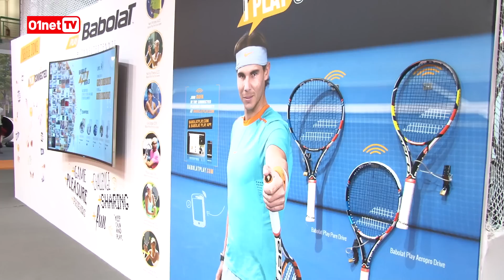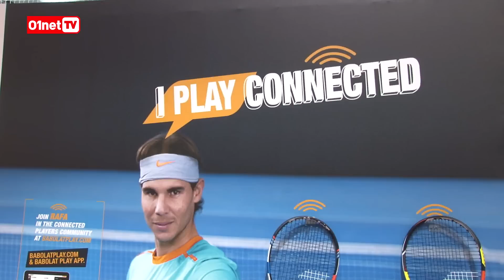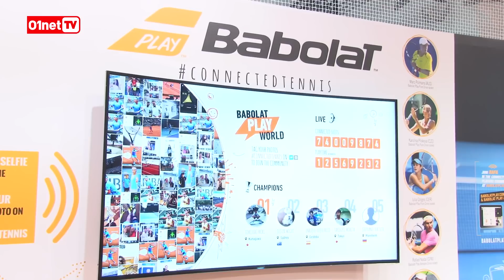Babolat Play : la raquette connectée de Rafael Nadal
En gestation depuis plusieurs années, la raquette connectée de Babolat a tapé ses premières balles à Roland Garros pour cette édition 2015. Disponible dans le commerce depuis quelques mois, c'et aussi la raquette officielle de Rafael Nadal. Coups droits, revers, services, puissance de frappe, centrage de la balle sur la raquette, toutes les données du joueur sont analysées et envoyées via Bluetooth vers le smartphone. Encore chère (349 euros), cette raquette connectée est le début d'une nouvelle ère pour le fabricant qui estime que toutes les raquettes seront connectées dans 10 ans.